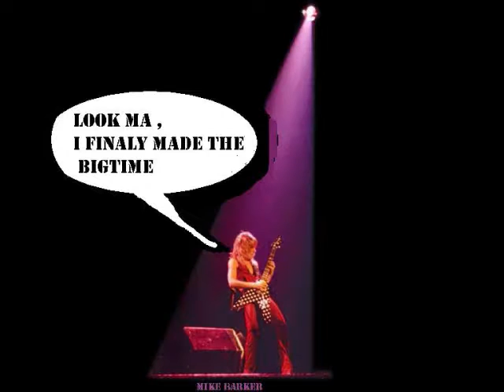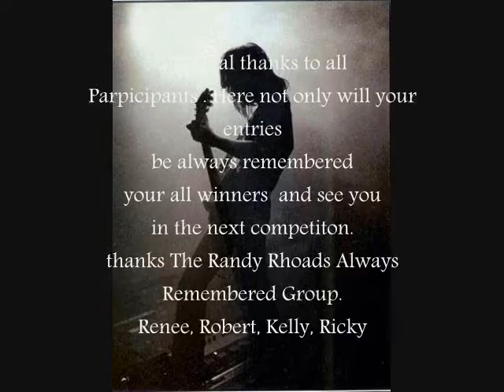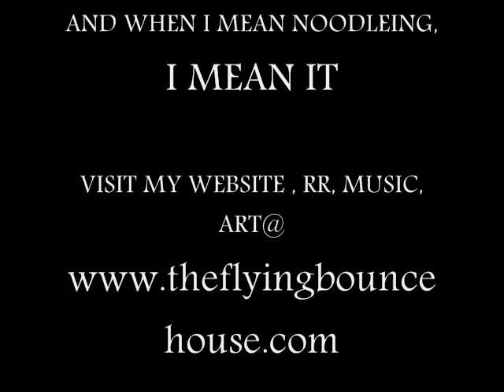R.R A.R, JULY COMP. 2016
A Meme and Caption Competition given for memebers to participate and compete with one another to win a prize given by the Randy Rhoads Always Remembered group Admins . Prizes made by artist Renee Whaley . More work at the website of artist . The flying bounce house production.